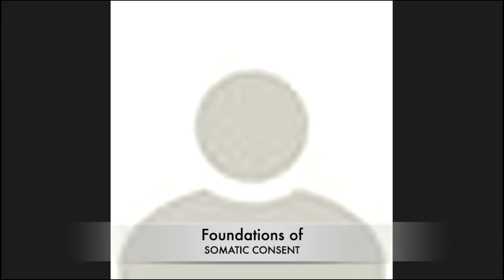Somatic Consent Testimonies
Transformation inside

The 3 Minute Game - get your Touch Consent and Play app on